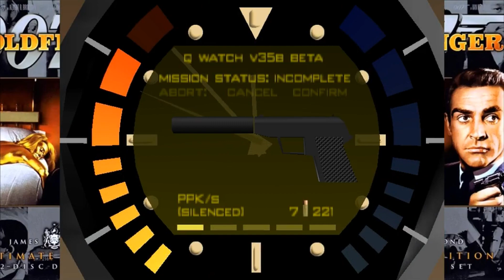Bilan 2019 + Attentes 2020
Tout le monde (Sony, Microsoft, Nintendo) va s'en prendre plein la gueule dans cette vidéo de bilan, j'y vais un peu fort mais voilà, y'a un moment faut dire les choses aussi.

Y'a pas Yakuza Like a Dragon dans mes attentes parce qu'on a pas encore de date, même si c'est possible qu'il sorte en 2020 en Europe.